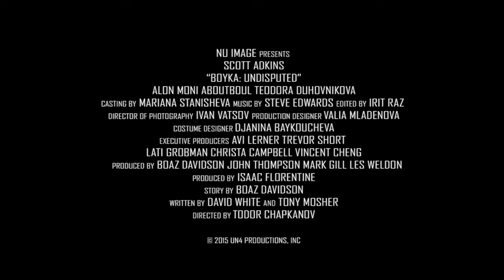Boyka Undisputed IV Trailer